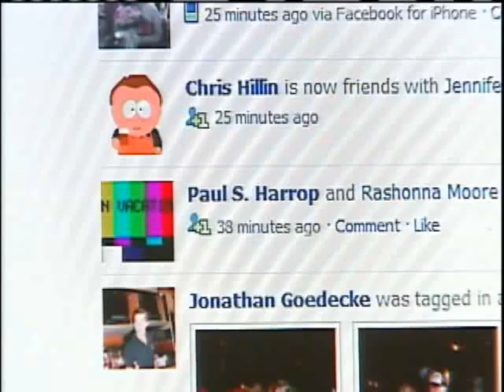Students Suspended For Cyberbullying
Several students at Classen SAS were suspended for joining school hate groups on Facebook.